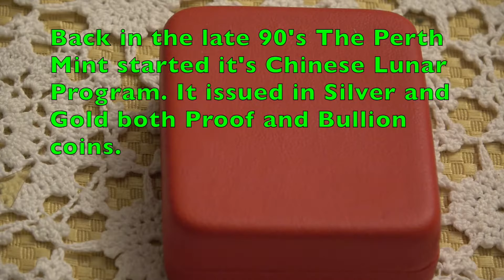2000 Perth Mint Dragon. The Coin that started the Australian Lunar Craze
My 2000 1/2 ounce and 1 ounce Perth Mint Lunar Coins. These coins are very sought after. Especially b y Chinese collectors.